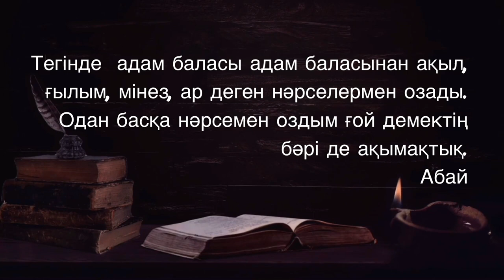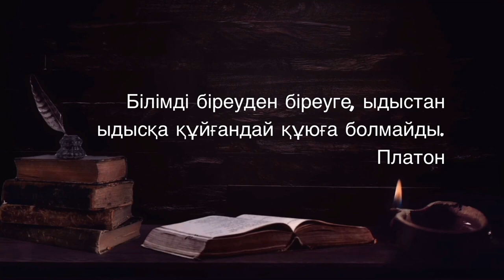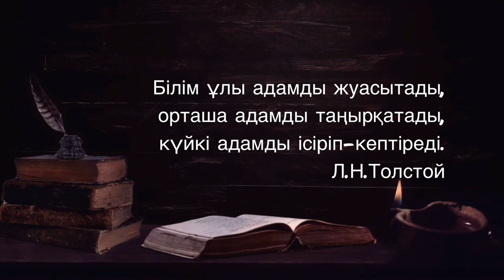БІЛІМ БІРЕУДЕН БІРЕУГЕ/ғылым/ білім